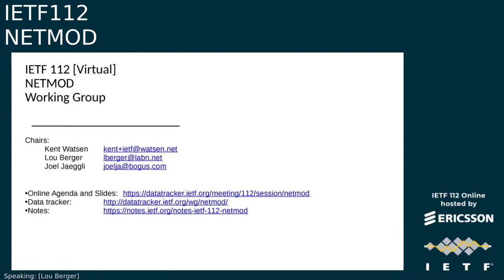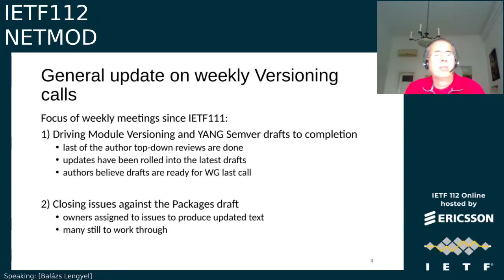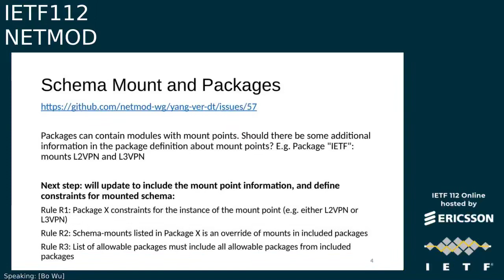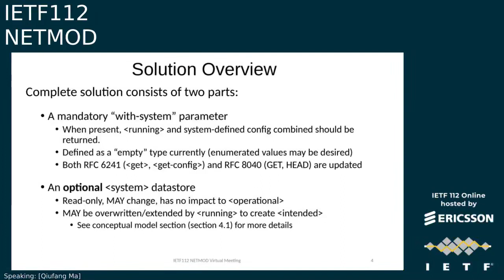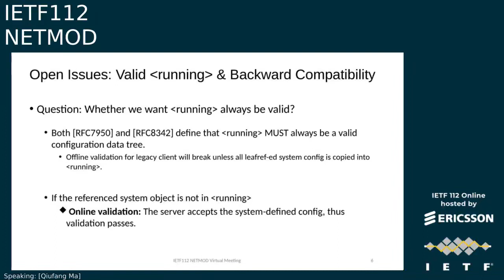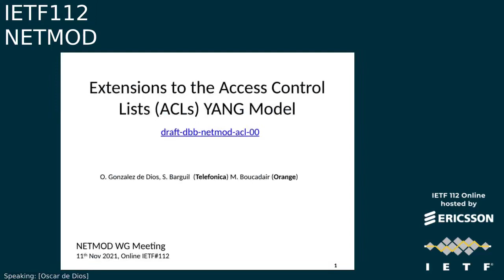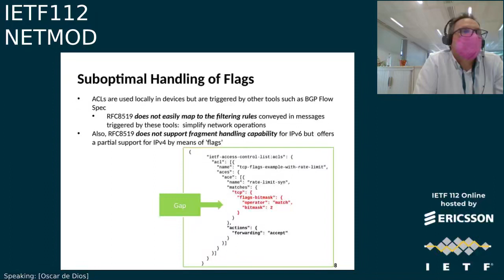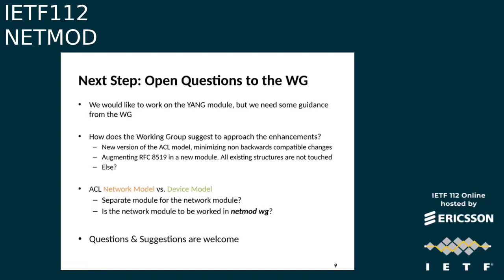ETMOD 20211111 1430